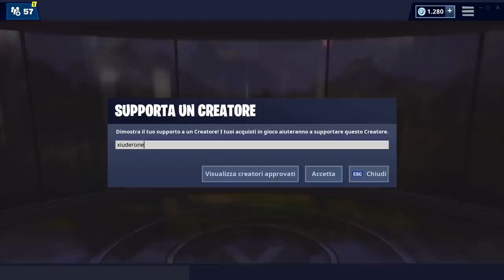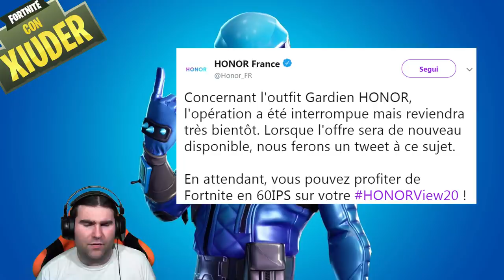STAGIONE 9 FORTNITE! MISTERI NEL PRIMO TEASER! + NEWS UFFICIALI DI EPIC GAMES! (stagione 8 fortnite)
Il PRIMO TEASER UFFICIALE della STAGIONE 9 di FORTNITE NASCONDE un pò di SEGRETI! VEDIAMOLI ASSIEME! NUOVO POST UFFICIALE su REDDIT che spiega i PRIMI UPDATE!

BENVENUTO!

➜ Motherboard: MSI Z97M GAMING
➜ GPU: NVIDIA GeForce GTX 970
➜ Cuffie: TRUST GXT 393 MAGNA
➜ Mouse: TRUST GXT 188 LABAN
➜ Tappetino: OMEN Mouse PAD 300
➜ Tastiera: TRUST GXT 890 CADA
➜ Microfono: TRUST GXT 252+ EMITA PLUS
➜ Sedia: AROZZI Torretta Orange
➜ Desk: AROZZI Arena-Green
➜ Webcam: Microsoft Lifecam Studio
➜ Handcam: Microsoft Lifecam HD-3000
➜ Monitor(2x): MSI OptixG24C LED Gaming Monitor 24''

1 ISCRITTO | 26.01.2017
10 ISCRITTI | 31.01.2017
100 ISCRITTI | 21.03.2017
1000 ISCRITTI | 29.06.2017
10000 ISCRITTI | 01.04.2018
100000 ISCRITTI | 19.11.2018